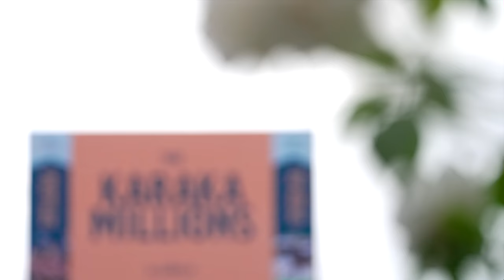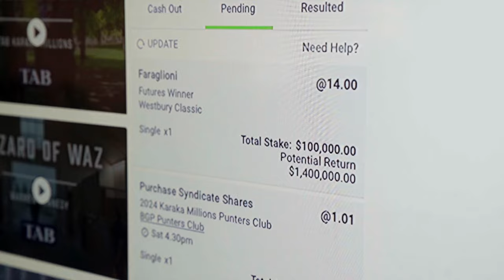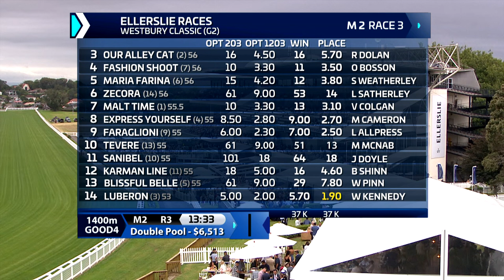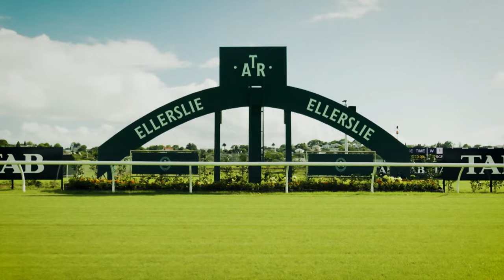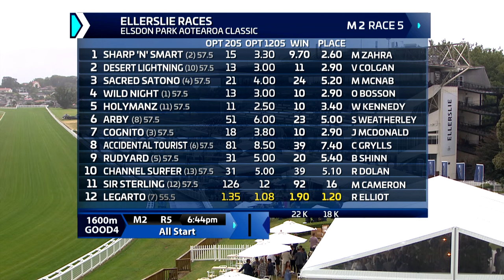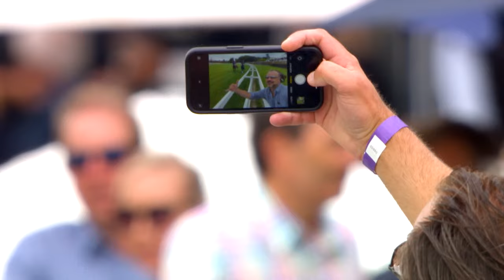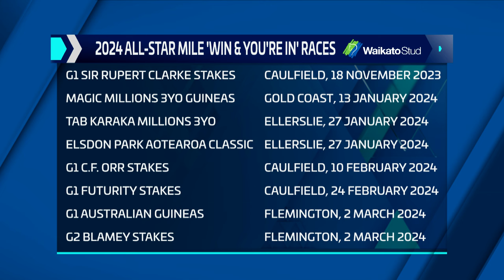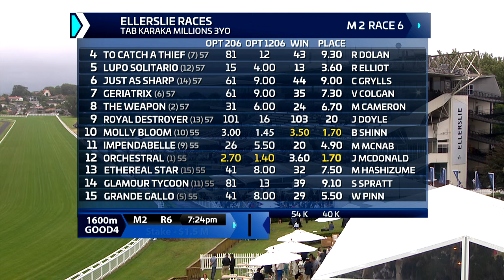2024 TAB Karaka Millions - Trackside Premier Coverage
Trackside Premier’s coverage of the TAB Karaka Millions from Ellerslie on Saturday 27 January.